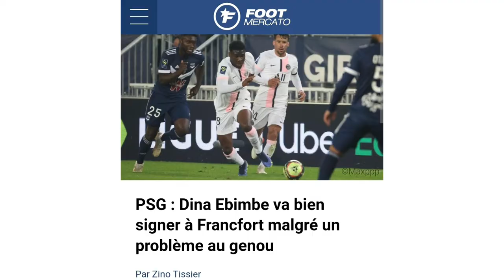PSG - Mercato ⚽️ : Eric Junior Dina Ebimbe va rejoindre l'Eintracht Francfort.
Source

Footmercato.net